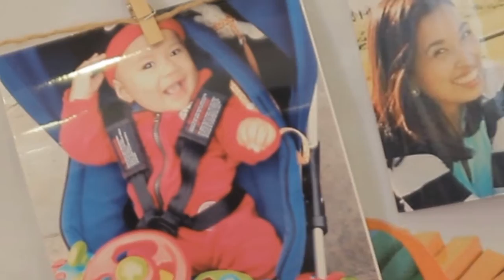migz re edit ang bawat bata